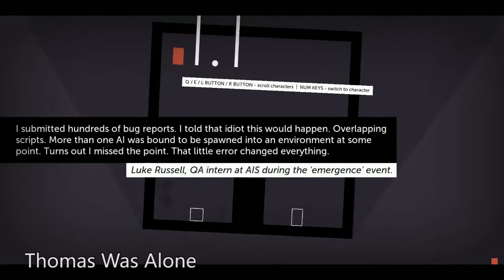[近來搞什麼] 2014年第14週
本週一連談談五隻買了很久的遊戲。

00:39 The Swapper
04:43 Thomas Was Alone
08:34 Zafehouse Diaries
12:33 Sword of the Stars: The Pit
15:19 Bulletstorm
18:23 Payday 2